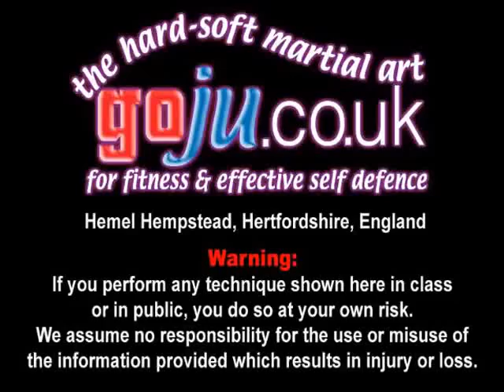Tom Hill's Karate Dojo; Knife to throat mugging, defense ideas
TOM REQUESTS ALL VIEWERS NOT TO CARRY KNIVES.

12; Swords of El Cid.

11; Jujitsu Terminology.

10; Valhalla's Swordsmith.

9; Sort Out the UK Dan Grades.

8; How to Run a Karate Club.

7; Karate Terminology.

6; Essays for Black Belt.

5; Goju Ryu San Dan Gi.

4; Gekisai Dai Ichi. (to destroy part one)

3; The UK Law on Self-Defence

2; A Guide To The Art Of Self Defense